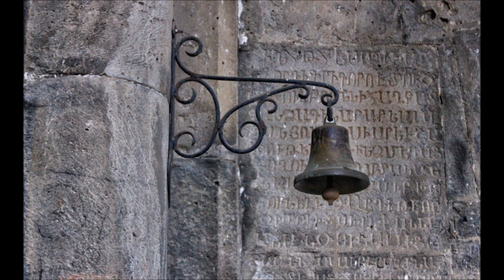Սուրբ Հակոբ Մծբնա հայրապետ, Հովիվների մասին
Переводом на карту Сбербанка: 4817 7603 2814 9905